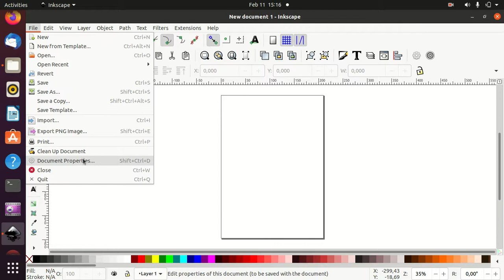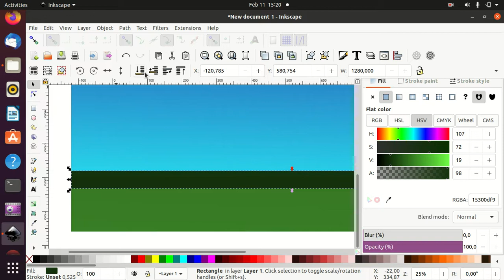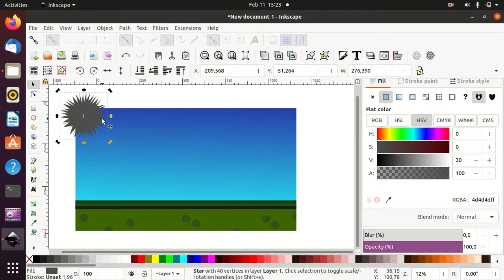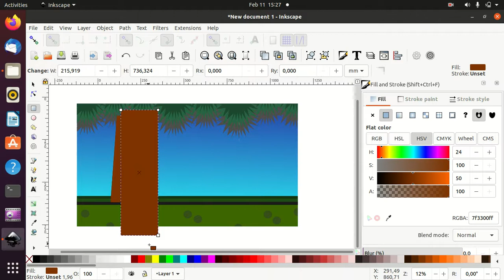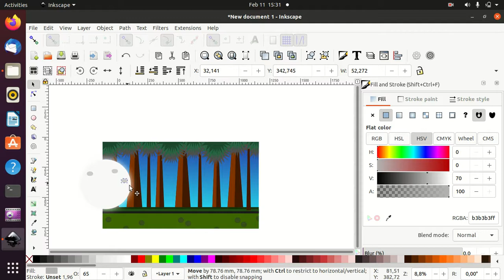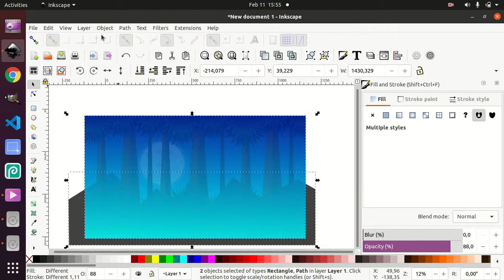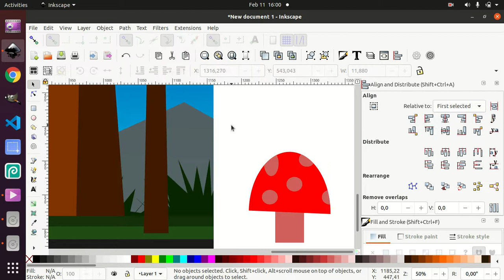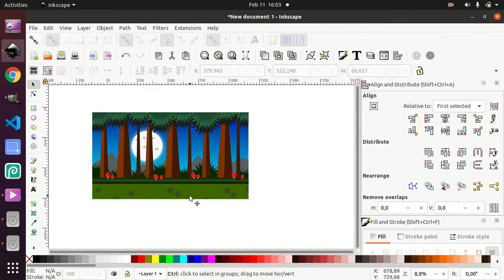Tutorial Inkscape lanjutan - #4 Membuat pemandangan hutan malam hari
Bismillah, Membuat pemandangan hutan malam hari